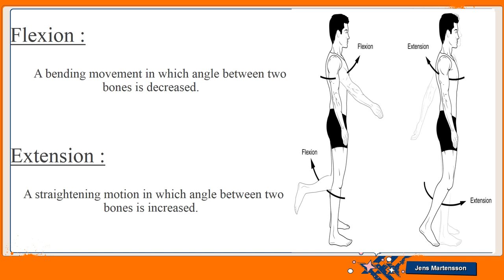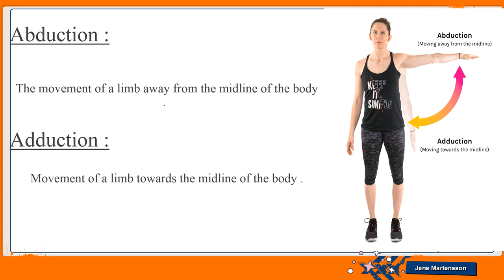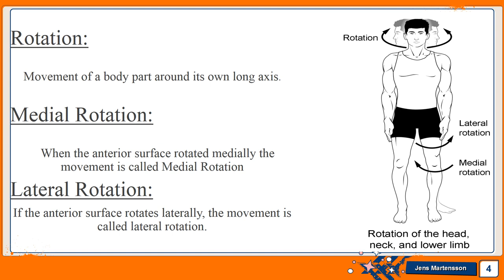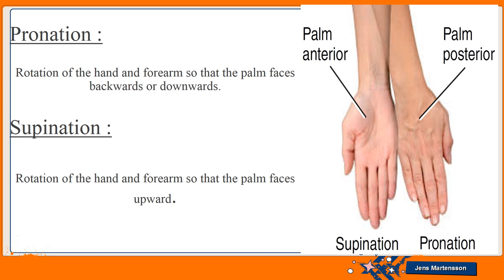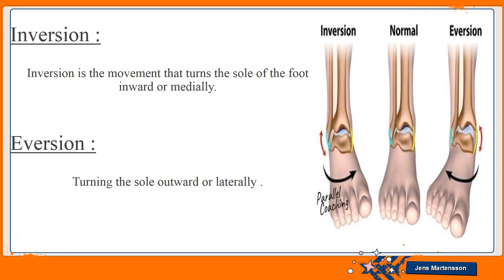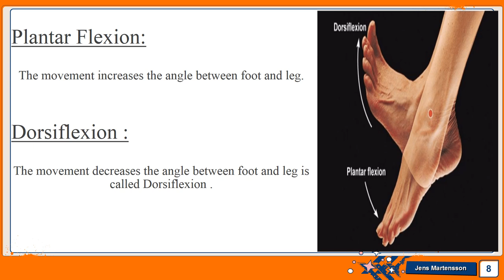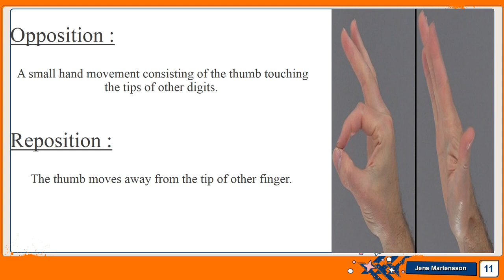Terms Of Movement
Asalam u Alikum! My name is Dr Noshaba Ilyas and i am physiotherapist. I love sharing whatever i learn with you through my videos .I completed my DPT degree and Ms- WHPT degree from RCRS .